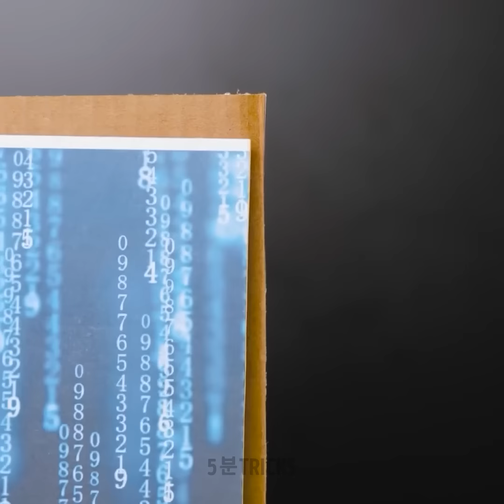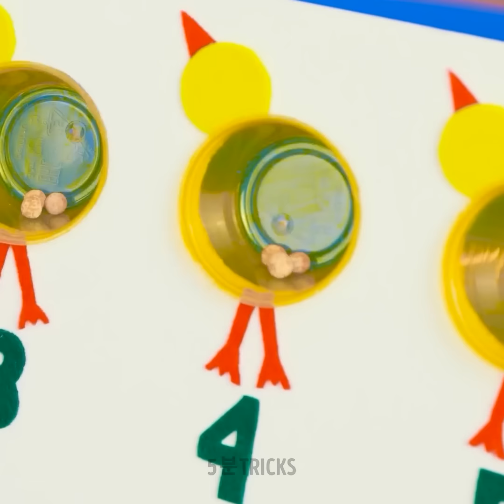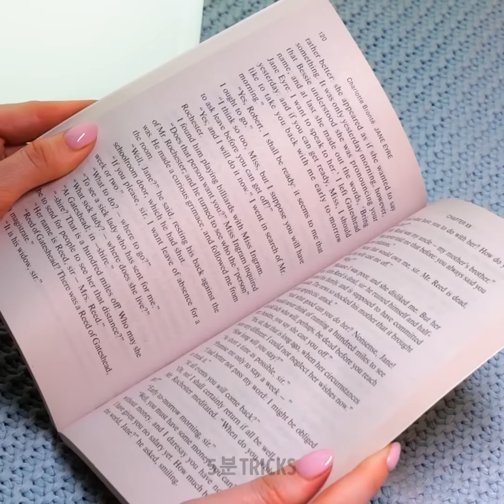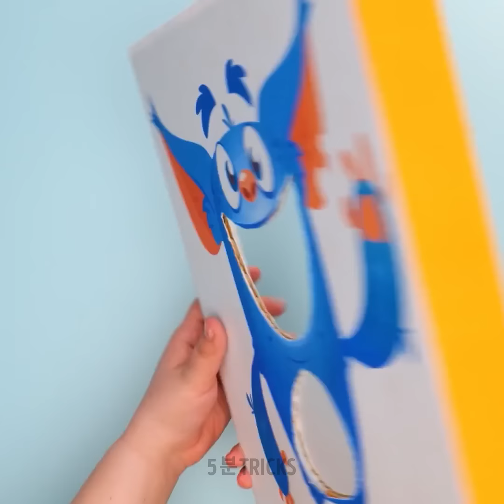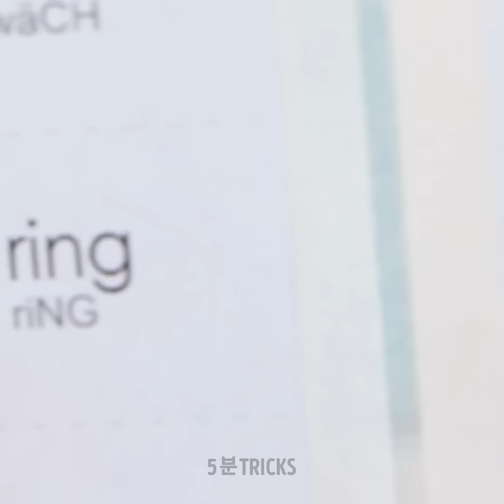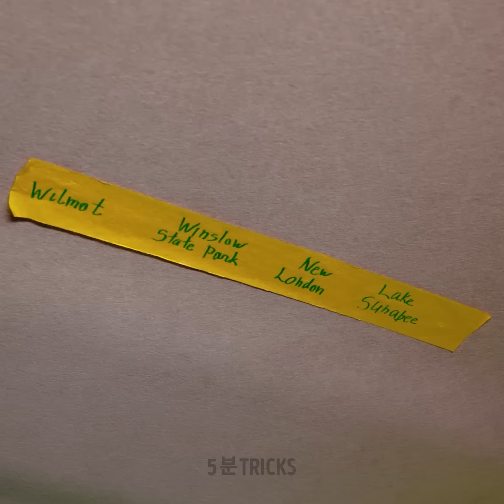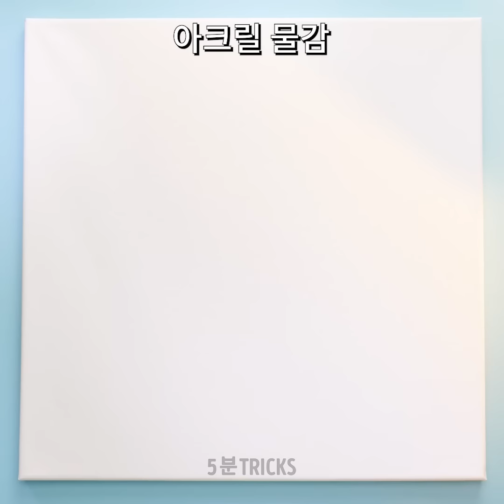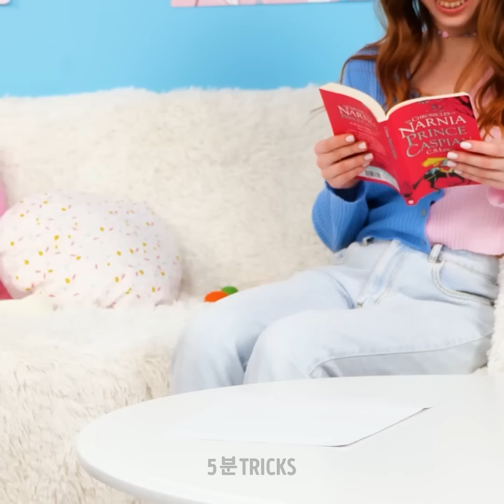부모를 위한 최고의 여행 꿀팁과 응급상황 팁 || 어마어마한 육아 가이드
똑똑한 부모님 여러분, 안녕하세요!

오늘은 다양한 상황을 위한 새로운 부분의 영상을 공유해 드릴게요. 이 영상이 여러분의 생활을 분명히 더 쉽게 만들어 주고 여름 방학을 구해 줄 거예요. 여러분들께 말벌에 쏘였다거나 손가락에 가시가 박혔을 때 같은 응급 상황에 도움이 되는 유용한 도구를 보여드릴게요. 아이가 아픈데 약을 먹기 싫어한다면, 약을 먹일 수 있는 트릭을 보여드릴게요. 이렇게 하려면, 빈 콜라병이 필요해요. 채널 고정하시고 쉽게 따라할 수 있는 장난감 DIY를 위한 멋진 아이디어를 확인하세요. 첫 번째로 풍선이 필요해요. 두 번째로는 종이컵이 있어야 하고요. 이 모든 장난감을 아이와 함께 만들 수 있어요.

타임스탬프:

01:02 해변에 DIY 수영장 만들기

02:06 훌륭한 자동차 정리함

04:37 아이를 위한 최고의 팔찌

05:39 독특한 페인팅 아이디어